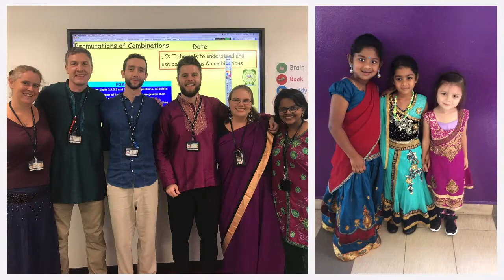ISP KL - Deepavali Celebration (Photos) 2017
Photos from across the school as we celebrate Deepavali - October 2017